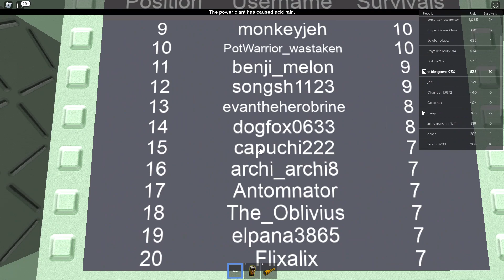The End of Roblox (gameplay)